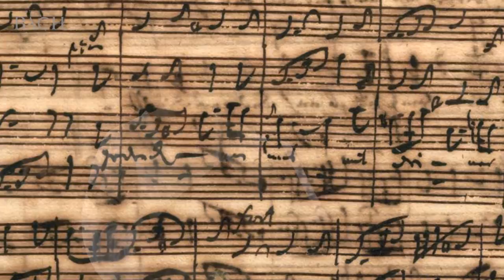Keohane on Bach Cantata BWV 29 | Netherlands Bach Society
"This aria is written in my absolute favourite rhythm: a siciliano." Soprano Maria Keohane talks about aria 'Gedenk an uns mit deiner Liebe', which she recorded with the Netherlands Bach Society for All of Bach. For her, this piece symbolises trust in a number of ways.

Recorded for the project All of Bach on March 15th 2014 at St Martin's Church, Groningen.

For the interview with organist Leo van Doeselaar and violinist Shunske Sato on BWV 29 go
For further information on BWV 29 and this production go

Maria Keohane, soprano